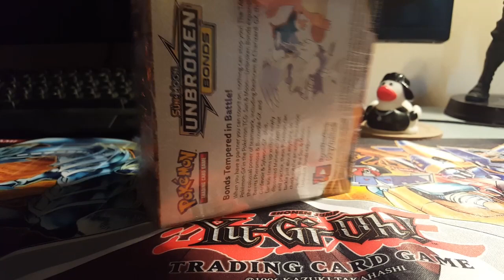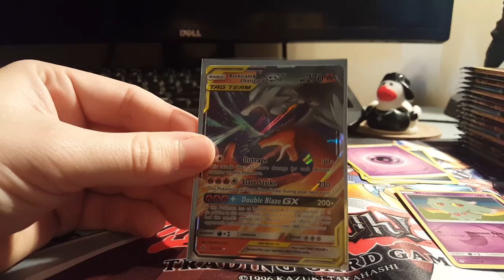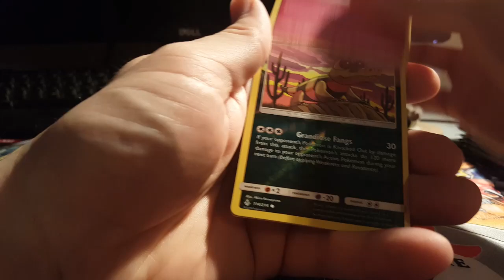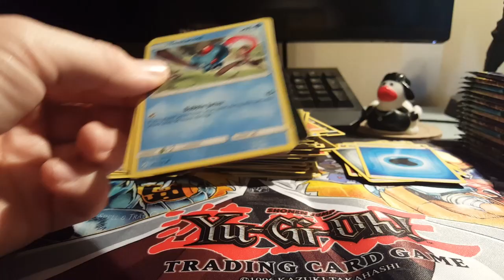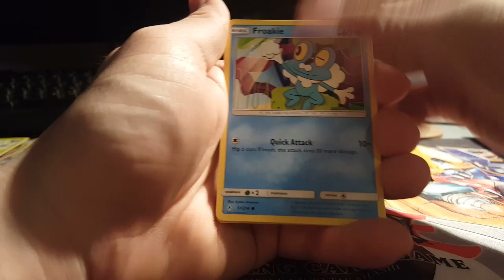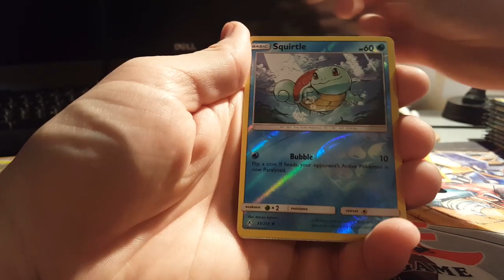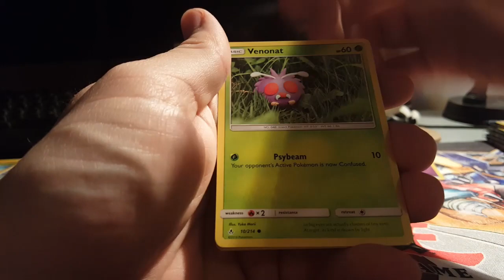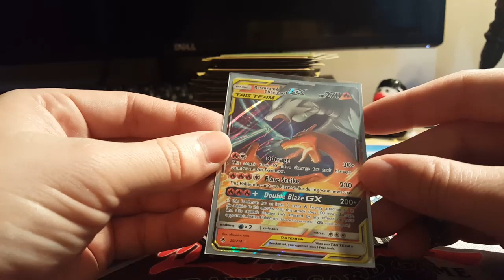Pokemon Unbroken Bonds (Crazy Pulls) Sealed Case Booster Box (3 of 6)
We are on box 3 of 6
Every single box seems to have a crazy surprise in it
Especially this one!!
Many for to come for my pokemon fans